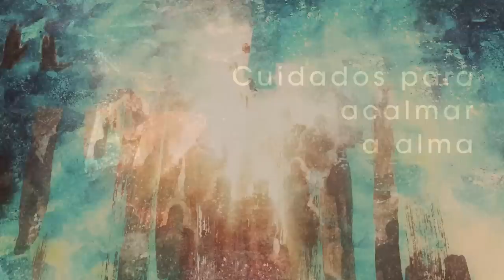Homilia Diária - Segunda-feira - 7ª Semana do Tempo Comum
Concientes de que toda a sabedoria vem  do Senhor Deus, fiquemos alertas e atentos à comunicação divina, a qual nos atinge de diversos modos e por muitos meios, mas requer de nós a fé.